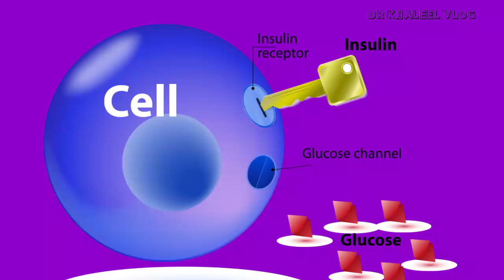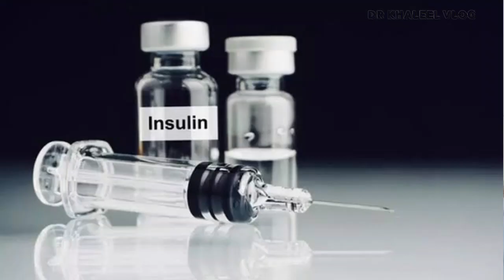QNA#diabetes types# diabetes tips malayalam